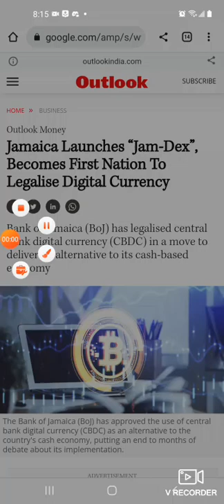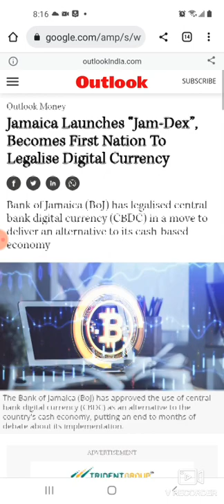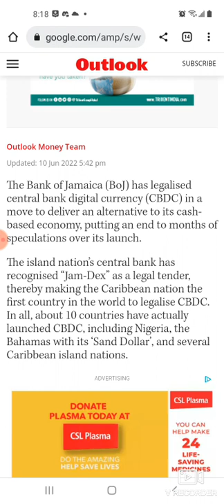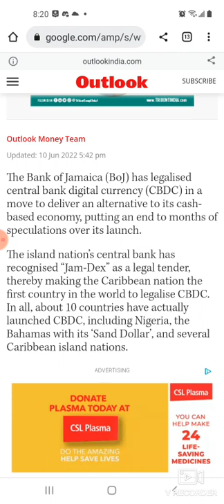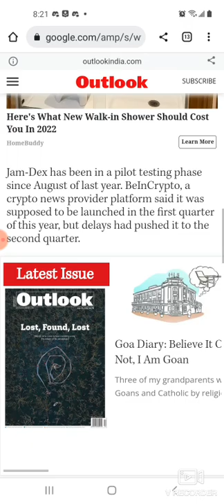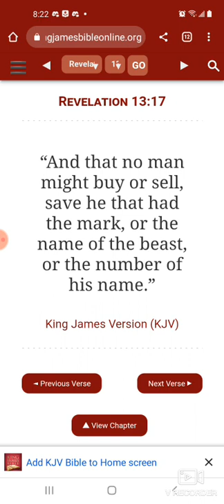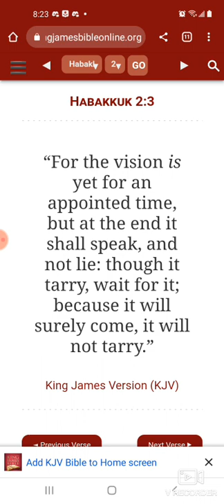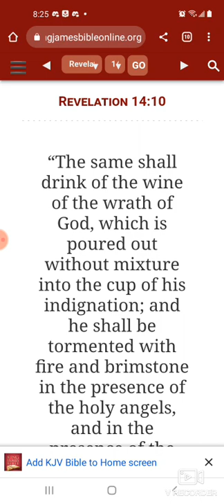Another step closer